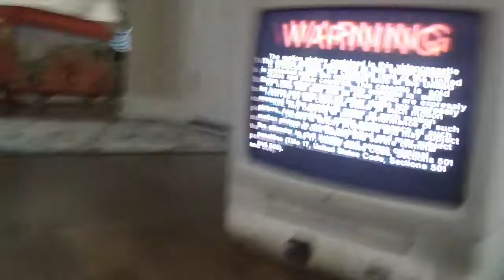Opening Up To Daylight 1997 VHS